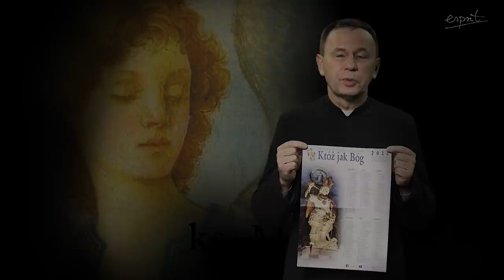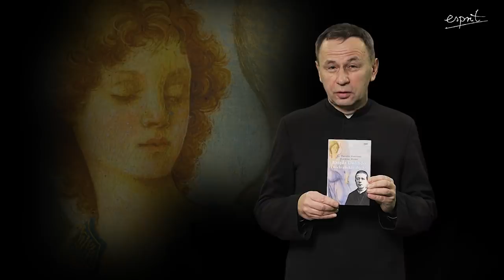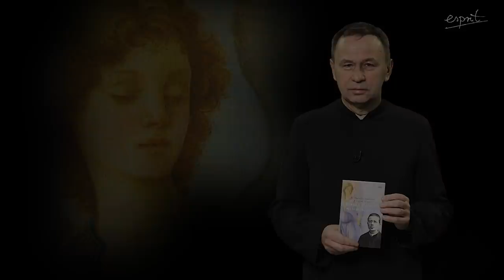Aniołowie pomogą w każdej potrzebie! Ks. Dolindo i jego anielscy przyjaciele | Ks.Piotr Prusakiewicz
Ksiądz Dolindo Ruotolo wielokrotnie w swoich dziełach pisał o aniołach. Opisywał ich jako istoty, które nie są nam obce, ale żyją wśród nas, strzegąc naszych dusz w dzień i noc.
🔷 Jaka wyglądała relacja kapłana z aniołem stróżem?
🔷 Dlaczego darzył aniołów tak wielkim nabożeństwem?

Na te pytania odpowiada ks. Piotr Prusakiewicz CSMA z "Któż jak Bóg".

Książka "Ks. Dolindo i niebiańskie duchy" dostępna TUTAJ